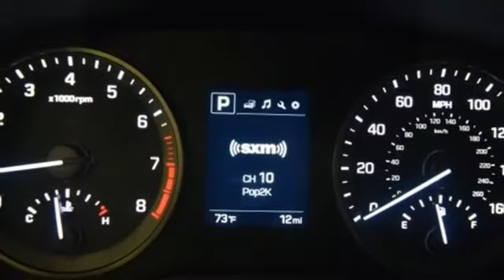New 2018 Hyundai Tucson Capitol Heights MD Washington-DC, MD FJU739778 - SOLD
Year: 2018
Make: Hyundai
Model: Tucson
Trim: Sport
Engine: 2.4L 4-Cylinder
Transmission: 6-Speed Automatic with Shiftronic
Color: Gray
Interior: Black
Stock #: FJU739778
VIN: KM8J3CAL5JU739778

Address:
1770 Ritchie Station Court